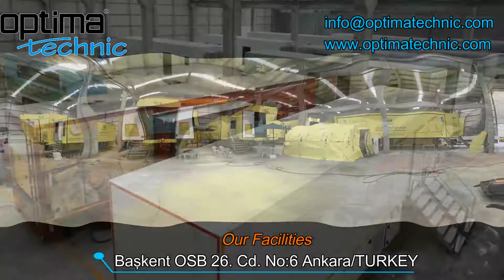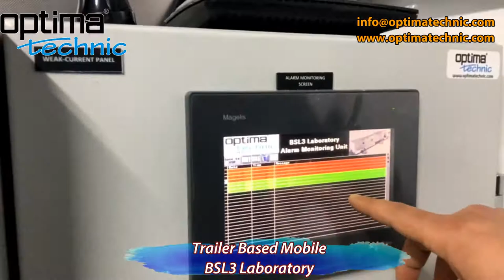Optima Technic 2021 Official Video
Optima Electro Hydraulic Ltd. Co. (Optima Technic) is an experienced engineering company established to supply better and more economical mobile solutions. We design and manufacture various mobile engineering solutions tailored to our customers’ needs. We aim to deliver high-quality products and services worldwide, on the most economical basis, while caring about the planet we inhabit.

Our mission is to guide the sector by following innovative practices and technological developments. We work hard for continuous growth in foreign target markets and use our resources effectively in terms of company values, targets, and strategies for systems and products which are required by our country and the world.

Our vision is to be among one of the few companies which find solutions that make human life easy both in our country and the world by producing reliable, high-performance, durable, and latest technology products.

Focusing on our customers' needs, quality, happiness, our employees, honesty, innovation, our contribution to the community, sustainability, and perfectionism are our fundamental values and principles. All of these essential values and principles constitute the spirit of Optima Technic and carry us to a successful future.